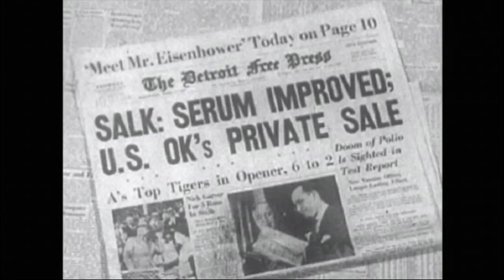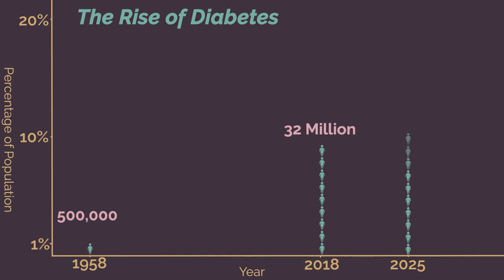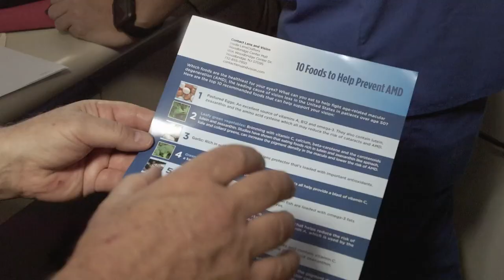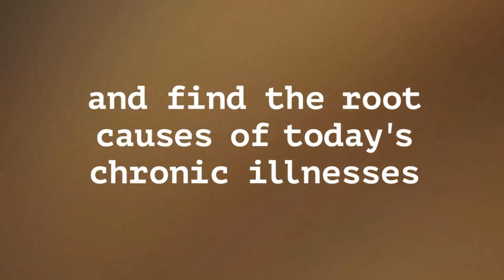Open Your Eyes Trailer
The connection between eye care and general health, wellness, and longevity.  Nutrition, behavior, and lifestyle through the eyes of a curious Optometrist.